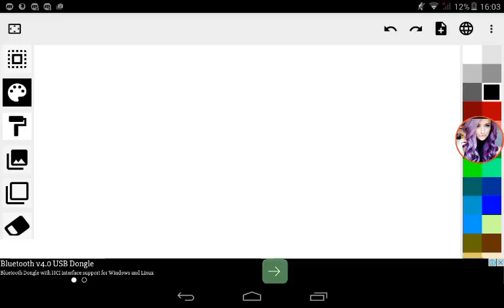Happy birthday jacobe 1897